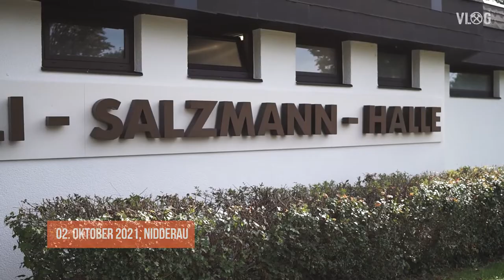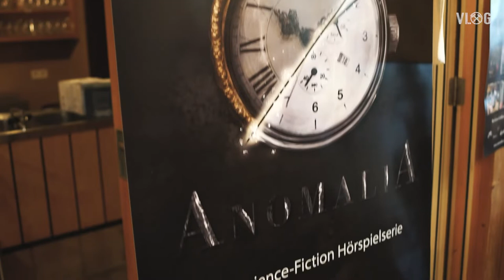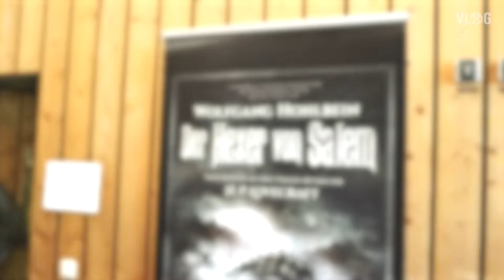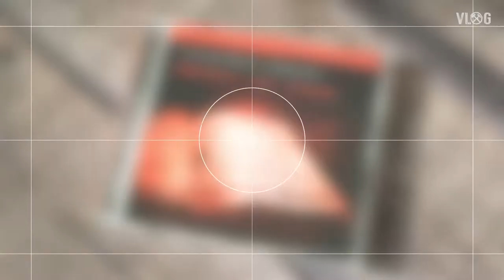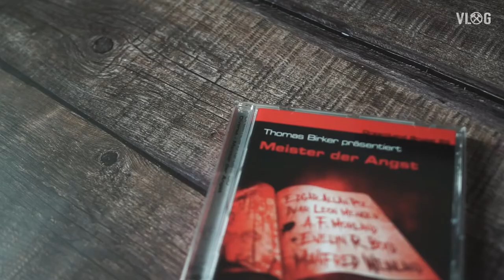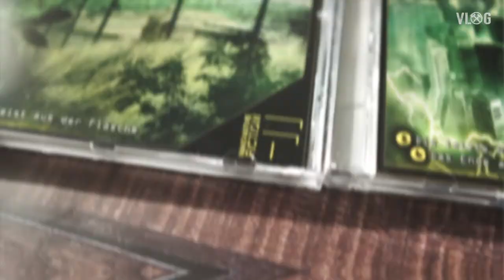Hörspiel-Convention: Dreamland and Friends 2021 (Rückblick)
Am 02. Oktober 2021 fand die von Thomas Birker (Kopf von Dreamland Productions) ausgerichtete Hörspiel-Convention "Dreamland and Friends" in Nidderau statt. Ich habe das Event besucht und viele Eindrücke und Impressionen für Euch gesammelt.

MeinOhrenkino ist ein nicht-kommerzielles Hörspiel-Projekt von Daniel Schiepe. Das gesamte Ensemble arbeitet ehrenamtlich und aus Leidenschaft an diesem Projekt.